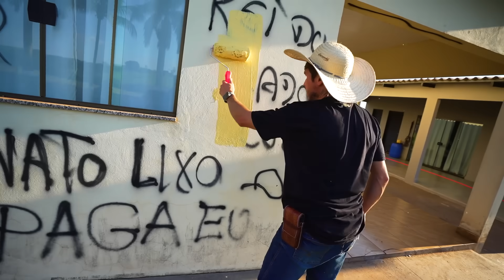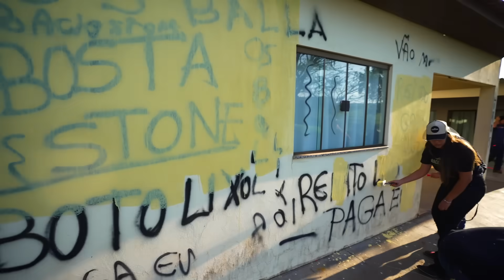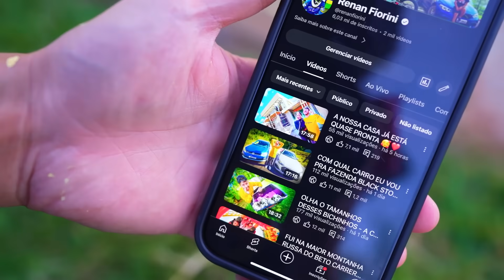ISSO NÃO VAI FICAR ASSIM NÃO 🤬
🛵 Minha moto:
YAMAHA PW50
YAMAHA XT660
KAWASAKI KLX110
TIGER 900 RALLY PRO

🚗 Meu carro: AUDI RS4 AVANT

SE INSCREVAAAAAAA